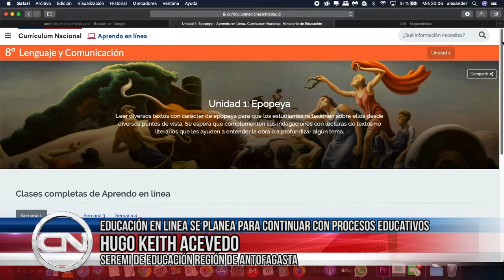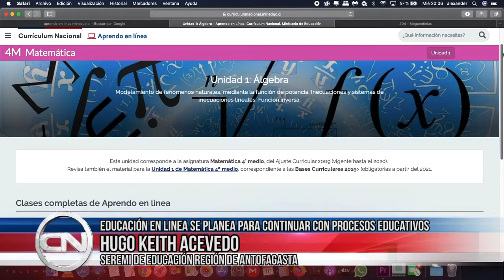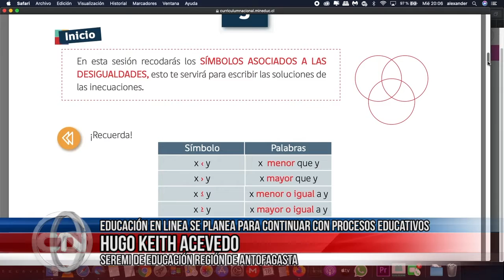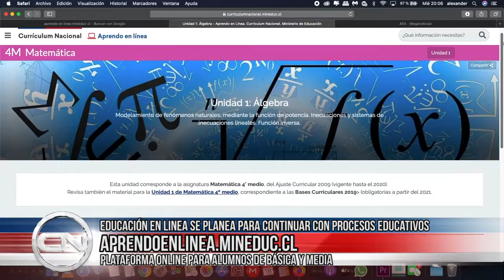18 mar 2020 Fórmula para cumplir contenidos educativo mínimos